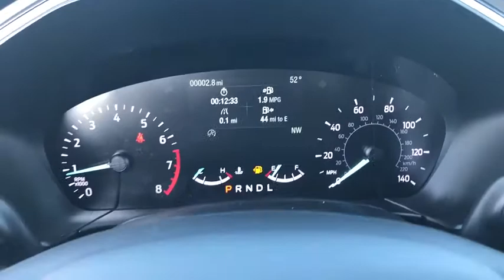2020 Ford Escape Elgin, Streamwood, Dundee, Schaumburg, Bartlett, IL 1997T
Magnetic New 2020 Ford Escape available in Elgin, Illinois at Hopkins Ford. Servicing the Streamwood, Dundee, Schaumburg, Bartlett, IL area.

Hopkins Ford
2020 North Randall Rd